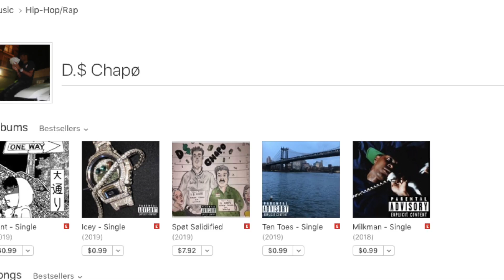Exposing SoundCloud Rappers!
WE BACK! We went around our High School asking people to freestyle or rap battle each other🎤 We asked SoundCloud rappers as well...👀. Watch the whole video, because you don't want to miss this!

Songs:

Intro: Dig Me Freestyle by Cochise

Outro: Heartbreak High AK.40.Kevin ft. Gothboi